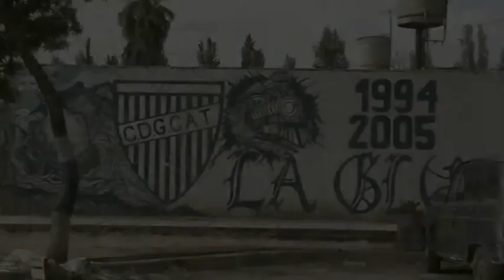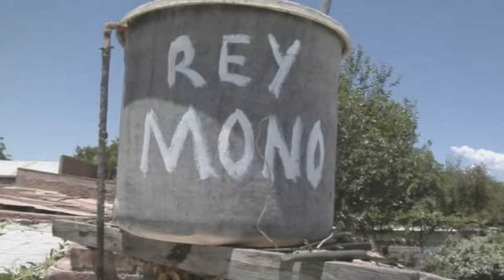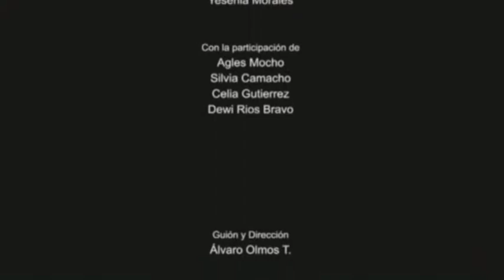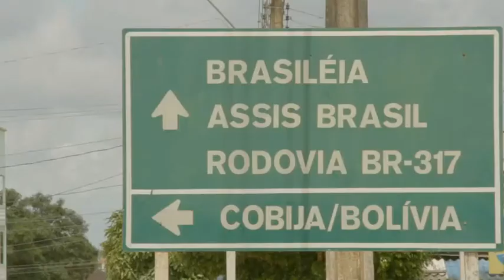Alejandro Rivas Cottle (reel 2012)